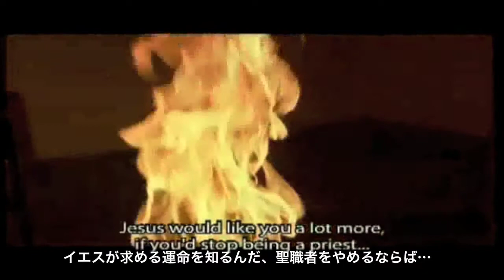5/22「ピオ司祭」Part 5- "Padre Pio" 日本語/英語訳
聖・ピオ司祭の生涯を描いた感動のイタリア映画 5/22
The life of Saint Padre Pio da Pietrelcina
English/Japanese : translation
監督：カルロ・カルレイ
翻訳：岩田 拓靖
Special Thanks : bregwin

聖ピオ神父（Saint Padre Pio。1887年5月25日 - 1968年9月23日）は、イタリア生まれのカプチン会のローマ・カトリック教会司祭。聖痕や病者の治癒や予言で有名。教皇ヨハネ・パウロ2世によって1999年に列福され、2002年に列聖された。
　生涯
ピオ神父の生涯は、神秘的な出来事の連続であり、多数の逸話があります。
第二次世界対戦中に、爆撃機がサン・ジョヴァンニ・ロトンドへ向かっていたところ、空中にピオ神父の姿をした司祭の服を着た人物が爆撃機の前方の空中に突然出現して両手を開いて立ちふさがったので、動転したパイロット達は爆撃しないまま退却することにしたので村は守られたという。
ピオ神父のの教会を訪ねた青年に対して、青年は将来教皇（法王）になることを告げたが、青年は後に教皇ヨハネ・パウロ2世となった。
2000年に掘り起こされた遺体は腐敗していなかった。彼は亡くなる前に「私の本当の任務は私の死の後に始まるでしょう」と言い残しました。

St. Pio of Pietrelcina (May 25, 1887  September 23, 1968), also known as Saint Padre Pio, or simply Padre Pio, was a Capuchin priest from Italy who is venerated as a saint in the Catholic Church. He was born Francesco Forgione, and given the name Pio when he joined the Capuchins; he was popularly known as Padre Pio after his ordination to the priesthood. He became famous for his stigmata.
    Exhumation
The incorrupt body of Saint Pio of Pietrelcina.
On March 3, 2008, the body of Saint Pio was exhumed from his crypt, 40 years after his death, so that his remains could be prepared for display. A church statement described the body as being in "fair condition". Archbishop Domenico D'Ambrosio, papal legate to the shrine in San Giovanni Rotondo, stated "the top part of the skull is partly skeletal but the chin is perfect and the rest of the body is well preserved". Archbishop DAmbrosio also confirmed in a communiqu; that the stigmata are not visible.He went on to say that St. Pio's hands "looked like they had just undergone a manicure". It was hoped that morticians would be able to restore the face so that it will be recognizable. However, due to its deterioration, his face was covered with a life-like silicone mask.
Cardinal Jos; Saraiva Martins, prefect for the Congregation for the Causes of the Saints, celebrated Mass for 15,000 devotees on April 24 at the Shrine of Holy Mary of Grace, San Giovanni Rotondo, before the body went on display in a crystal, marble, and silver sepulcher in the crypt of the monastery. Padre Pio is wearing his brown Capuchin habit with a white silk stole embroidered with crystals and gold thread. His hands hold a large wooden cross. 800,000 pilgrims worldwide, mostly from Italy, made reservations to view the body up to December 2008, but only 7,200 people a day will be able to file past the crystal coffin.Officials extended the display through September, 2009.